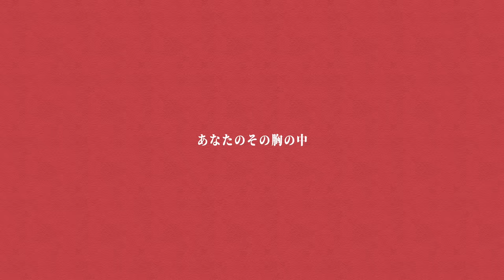【缶缶】KICK BACK / 歌ってみた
【streaming&DL】

【Original】
「KICK BACK」